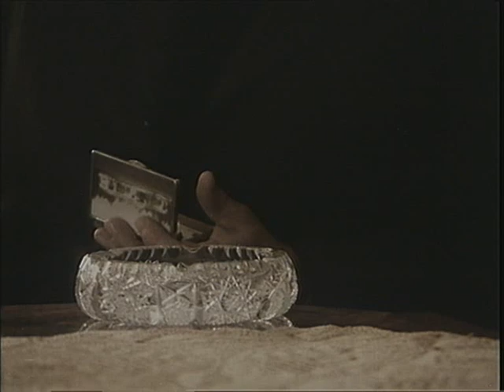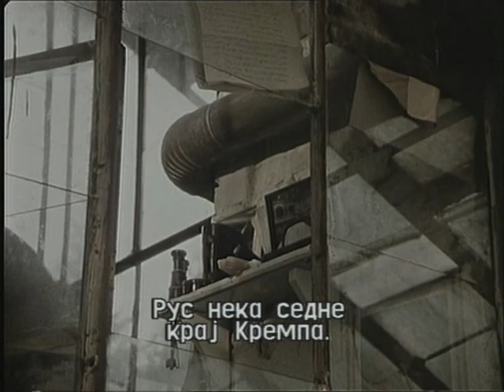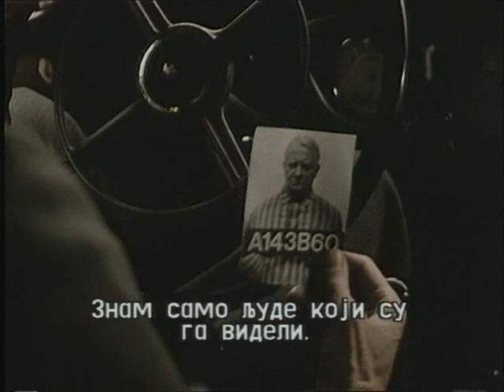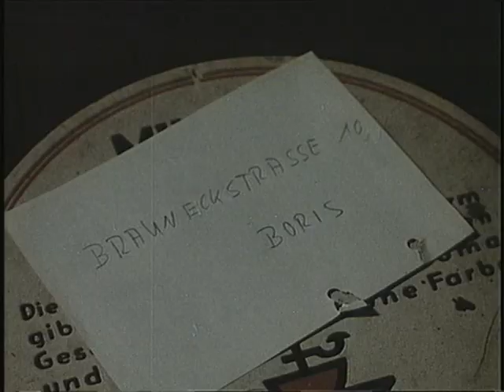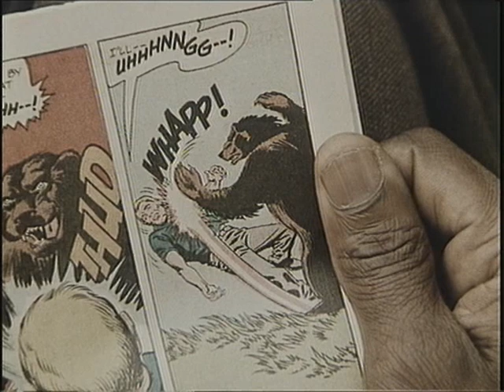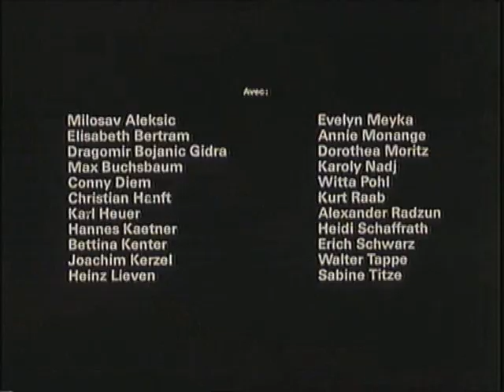Grupni portret sa damom (1977) - Ceo film sa prevodom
Opis: Usred zime, na grobu kaluđerice, sestre Rahele, procvetale su crvene ruže. Sestra Rahela Ginzburg je bila katolička kaluđerica jevrejskog porekla. To se događa u Nemačkoj 1965. godine. Kada su novinari saznali takozvano "čudo sa crvenim ružama", počeli su da istražuju okolnosti i otkrili da je početkom rata sestra Rahela bila nastavnica osamnaestogodišnje Leni Grujten. Otac Leni Grujten bio je veoma bogat građevinski preduzimač. U člancima koji su se pojavili u mnogim listovima, novinari su pisali: "Iz pouzdanih izvora saznajemo da je 'čudo sa crvenim ružama' izmislila bivša učenica izvesne Rahele Ginzburg, katoličke kaluđerice jevrejskog porekla. Danas je Leni Grujten žena srednjih godina koja je tokom rata bila ljubavnica sovjetskog ratnog zarobljenika. Posle rata učestvovala je na komunističkim mitinzima a sada izmišlja priču o crvenim ružama. Štaviše, ima ljubavnika Turčina i ima nameru da se uda za njega." Kasnije, Leni, žena koja želi i ume da voli, pomaže turskim imigrantima i zaljubljuje se u jednog od njih. I sam Böll je rekao da Leni personificira onu drugu Nemačku koja ume da daje a ne samo da uzima.

Uloge: Romy Schneider, Brad Dourif, Michel Galabru, Vadim Glowna, Richard Münch, Vitus Zeplichal, Milena Dravić, Velimir "Bata" Živojinović, Milosav Aleksić, Dragomir Gidra Bojanić, Eva Ras

Režija: Aleksandar Petrović

Žanr: Drama